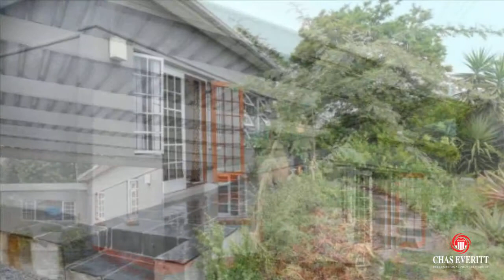5 Bedroom House For Sale in Glenlilly, Parow, Western Cape, South Africa for ZAR 2,095,000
Step into this modern and stylish designed home. As soon as you step into the entrance hall you get a sense of space. Wide open living areas create excellent flow and natural light.

This home offers 5 bedrooms with solid wood floors and built-in cupboards. 3 Bathrooms (main en-suite). Spacious lounge, dining room and kitche...